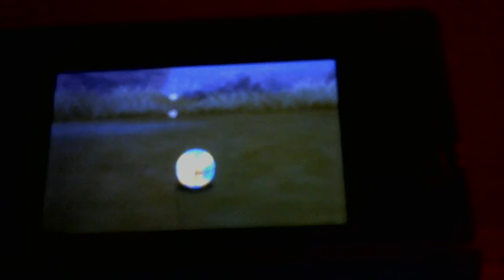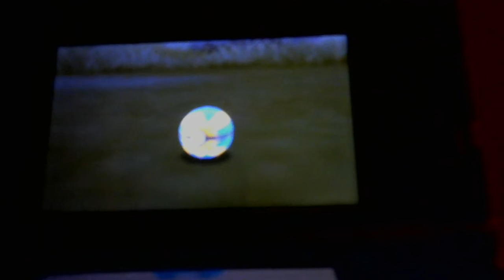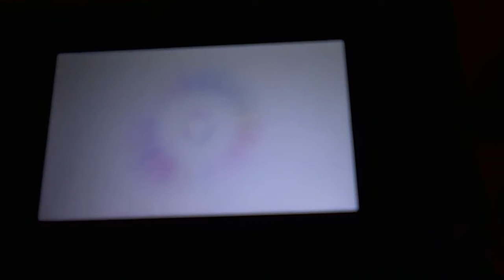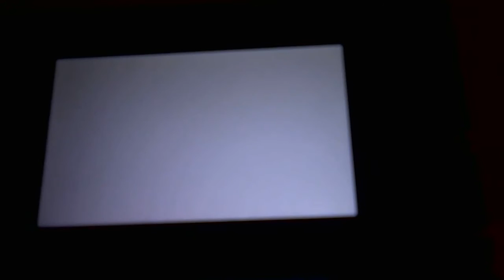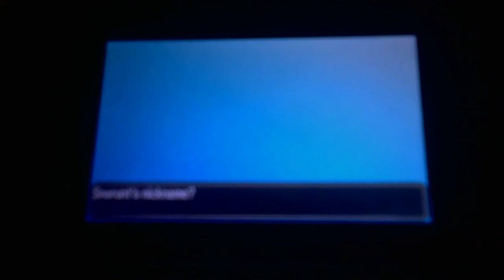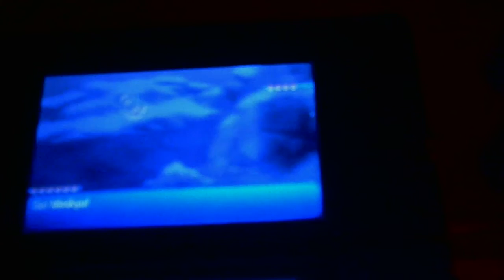POKEMON SUN AND MOON PART 32 THE FINAL ROUTE